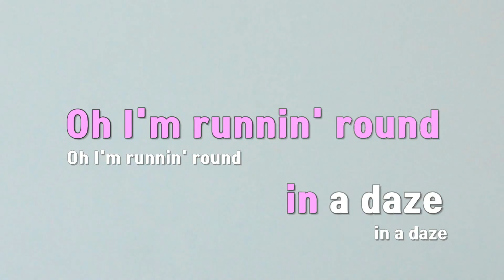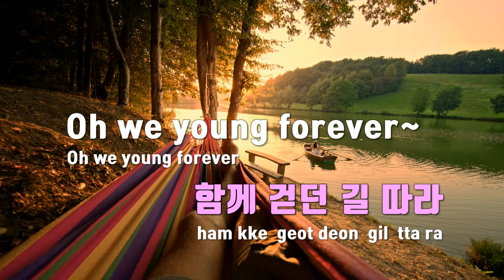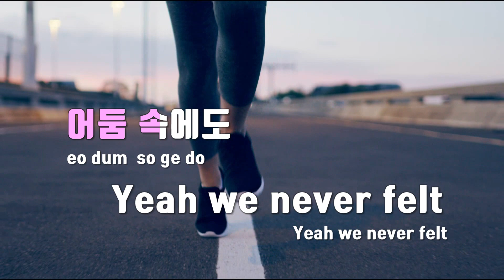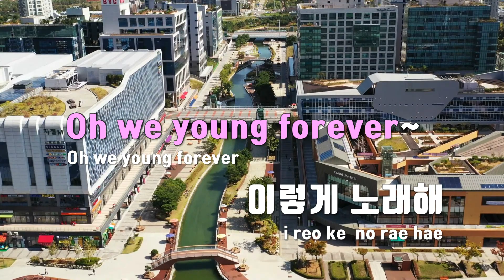[TJ노래방] Take Two - 방탄소년단 / TJ Karaoke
Take Two  --  방탄소년단